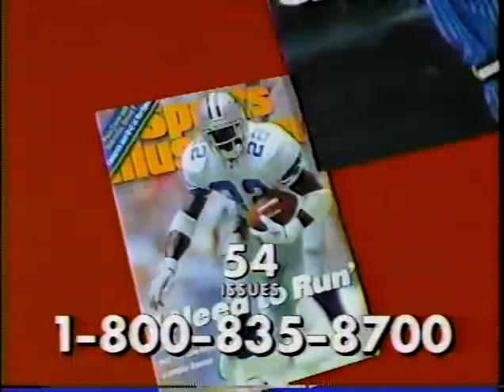Sports Illustrated Nebraska Back to Back Championship Commercial (1995)